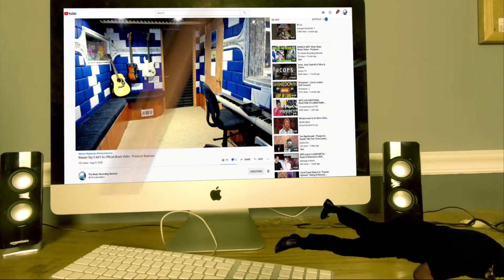YOASOBI - Gunjo / THE FIRST TAKE - Producer Reaction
Today i m doing the Reaction of  YOASOBI - Gunjo / THE FIRST TAKE   , so lets check it out guys, hope you enjoy.

𝗖𝗔𝗧𝗘𝗚𝗢𝗥𝗬:
Entertainment
Music